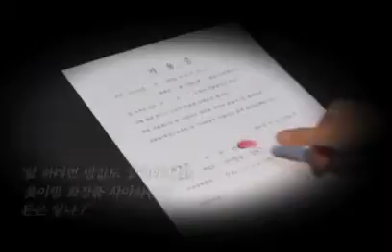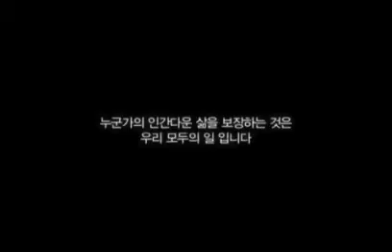이영대박사의 동영상